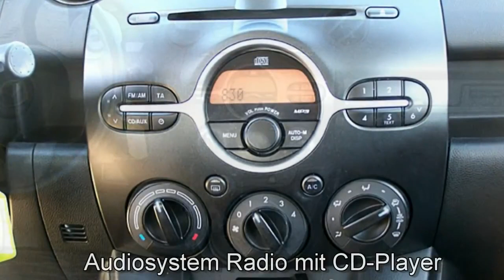Mazda 2 Limousine Metisgrün Metallic Autohaus Unger